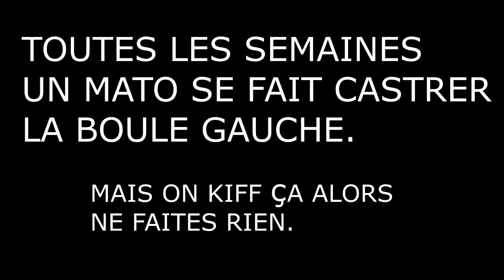ZAP SUR FANTABOB WOLRD - SKY WARS !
▬▬▬▬ ♣ NOUS CONTACTER ♣ ▬▬▬▬

▬▬▬▬ ♣ Nos Partenaires  ♣ ▬▬▬▬

• Compte Minecraft 10% avec le code COMMUNAUTYMC